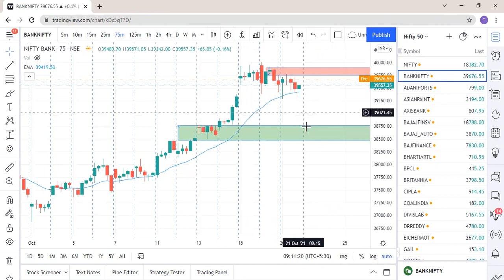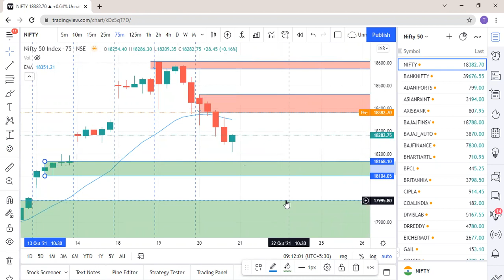Market Analysis and Trading Opportunities | 21st Oct 2021 | Episode 37 | Trade Legend